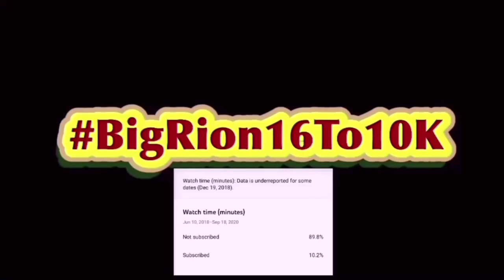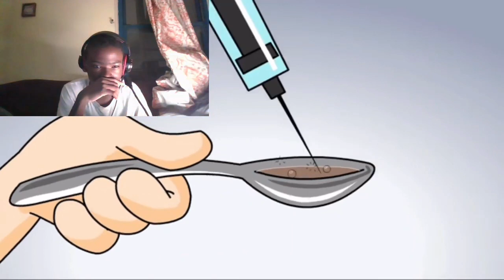SHES STEALS FROM A D.E.A.D GUY | Jackie Reaction!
Jackie | BigRion16
In this video we react to Jackie by hotdiggedydemon. Honestly this was a funny episode in my opinion. This shows us why jackie was making out with jerry and why she is a hoe.

jackie, newgrounds, jerry, drama, hotdiggedydemon, hot diggey demon, max g, animation, cartoon, parody, funny, flash, spoof, comedy